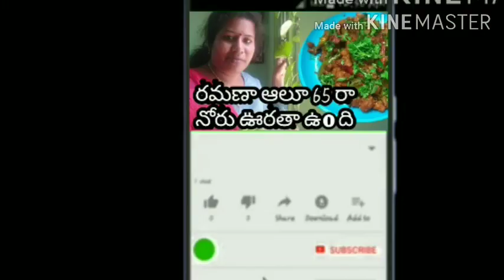Annual closing dinner //state bank employees //swapna crazy vlogs //